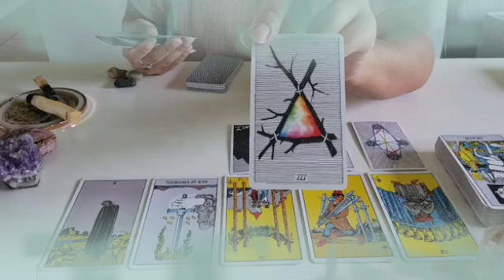برج العذراء من 13 إلى 21 كانون الثاني 2024 // كشف سر خطير من الماضي يهمك😲حبيب بيخونك مع هدا شخص💔